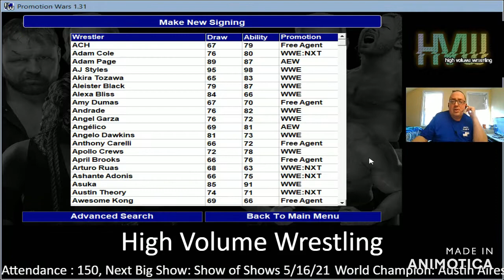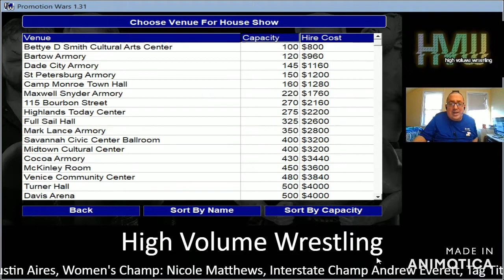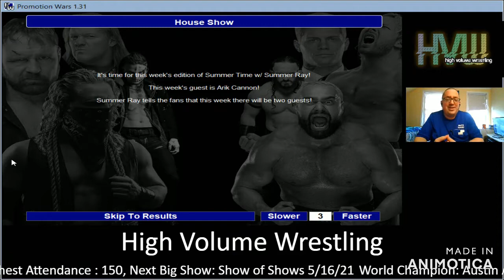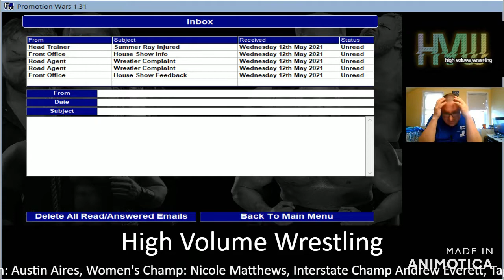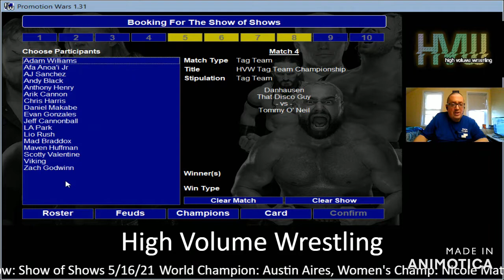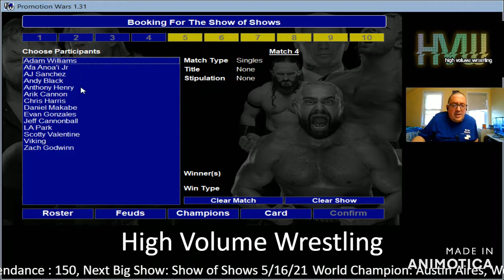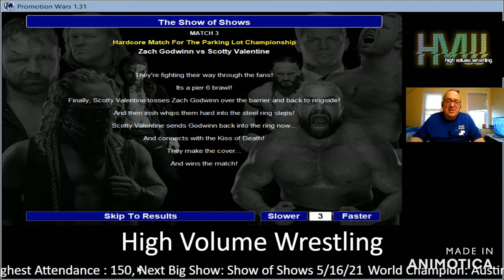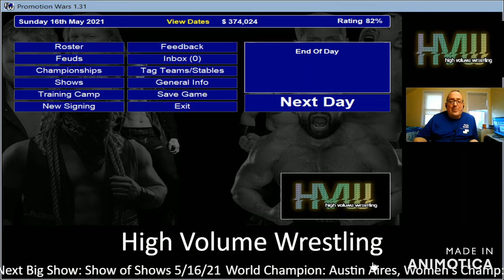A Title Takes A Walk: Promotion Wars Episode 8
What's going on gang!! How is everyone doing today! Today we are back with another episode in our Promotion Wars Series! Today it is our big week! It is the Show of Shows, our Wrestlemania!! As usual we do two shows and try to get the best draw and best ratings!! Check it out as we continue to try to grow as a fed.